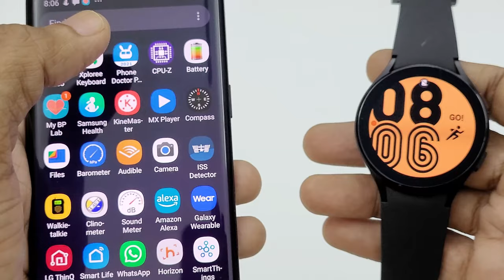Galaxy Watch 4 - Compass App Test